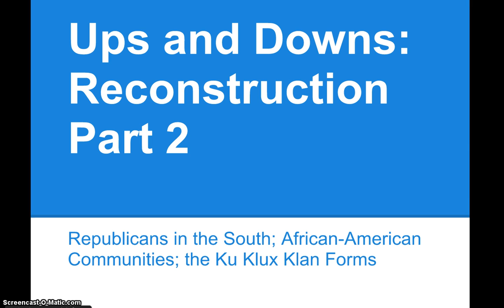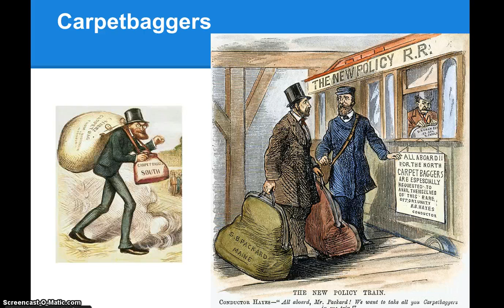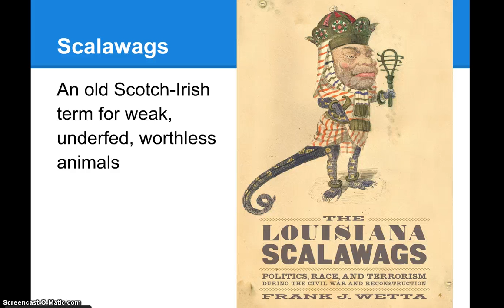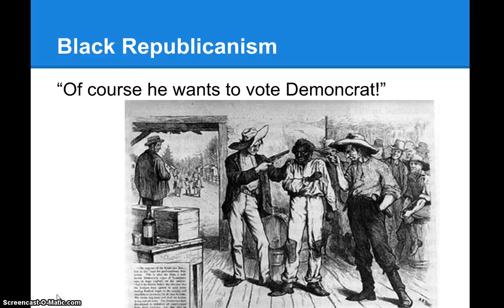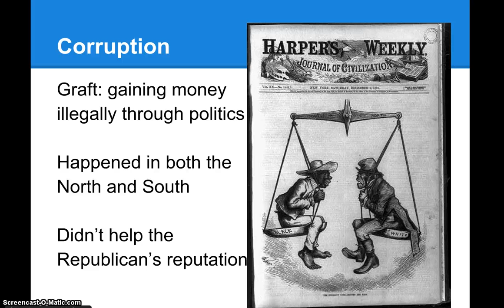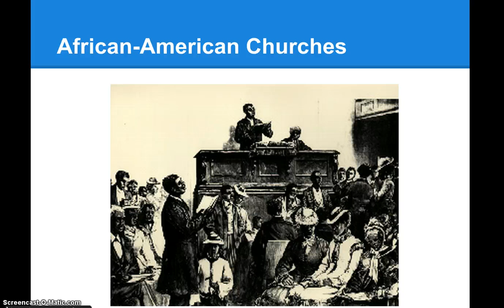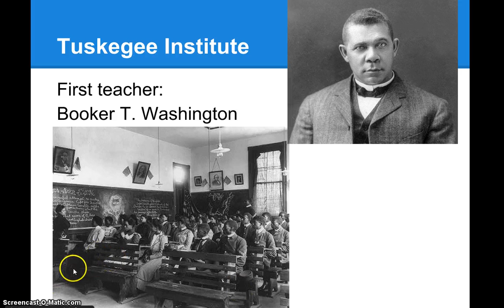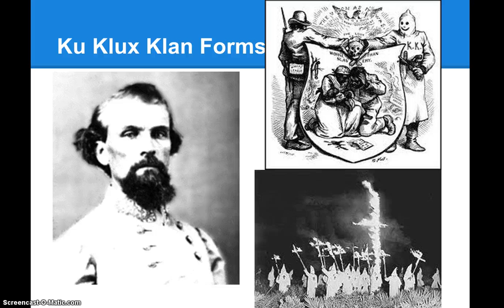End of Reconstruction Part 2